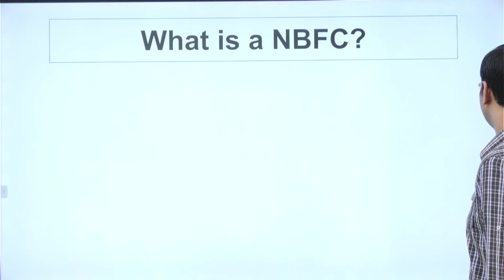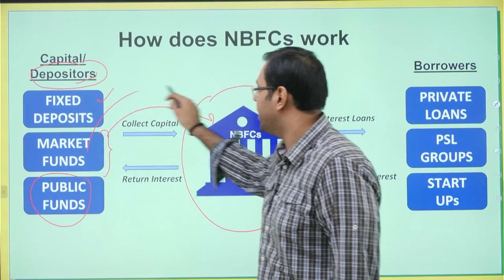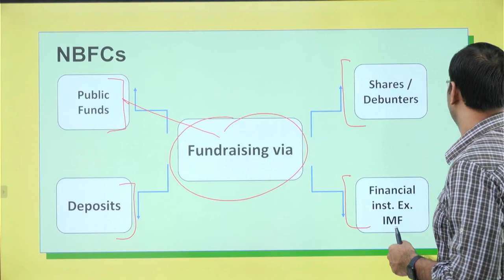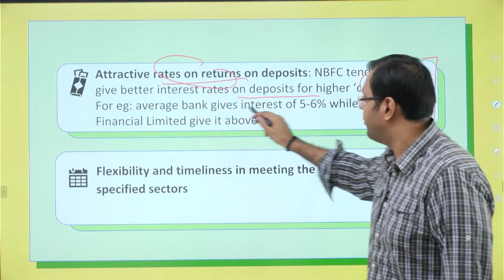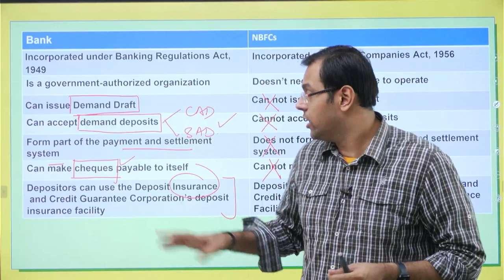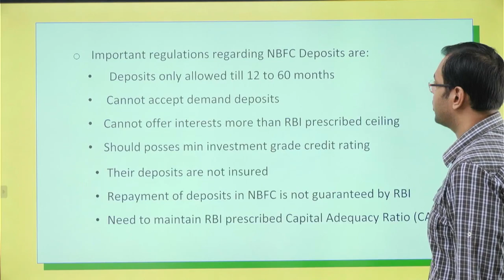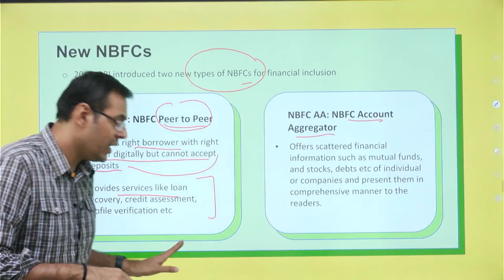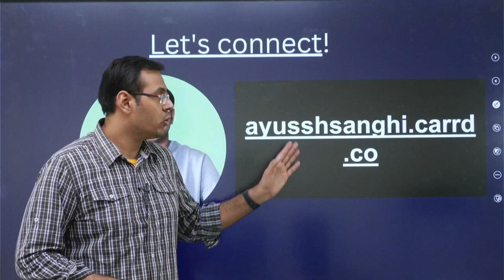Ramesh Singh | Indian Economy | Lecture 1- NBFC {Banking} | UPSC 2024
Welcome to Ayussh Sanghi’s Official, one stop destination for comprehensive knowledge on Indian economy. This lecture series covers Ramesh Singh, the esteemed author of "Indian Economy.” We start with the chapter Banking and understand the fascinating world of how banks operate and challenges it goes through. We have divided the chapter in micro concepts and explain each in short videos.
Join us as we explore the intricacies of these key economic concepts in the Indian context. Enhance your understanding and excel in your UPSC exam preparation with me. :)